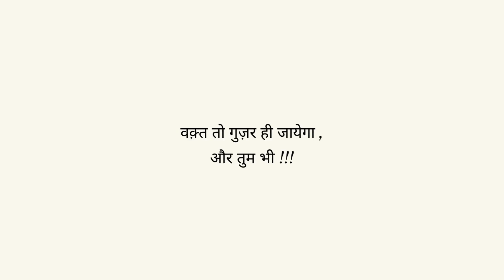वक़्त तो गुज़र ही जायेगा , यूँ ही ,बिना कुछ किये भी प्रश्न वक़्त के गुजरने का नहीं , तुम्हारे गुज़र ज1